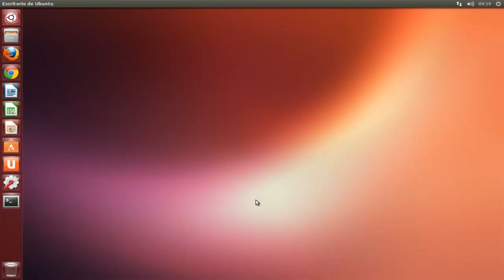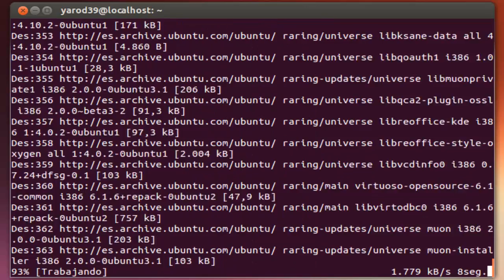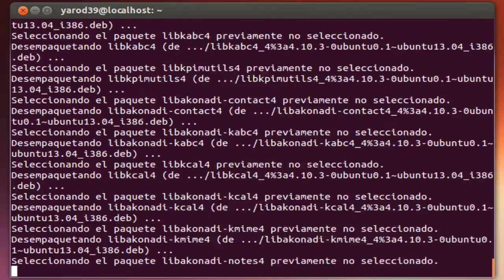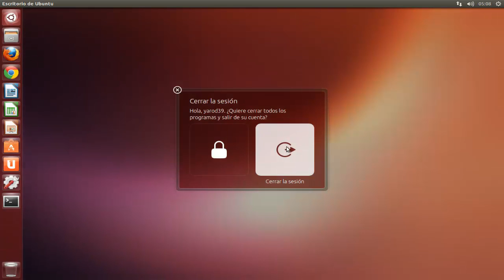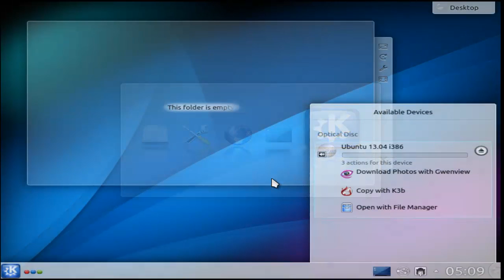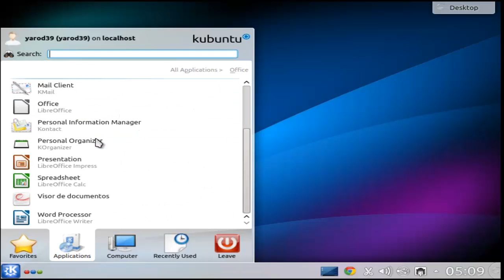INSTALAR KDE 4.10.4 EN UBUNTU 13.04 UBUNTU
sudo add-apt-repository ppa:kubuntu-ppa/backports
sudo apt-get update
sudo apt-get install kubuntu-desktop